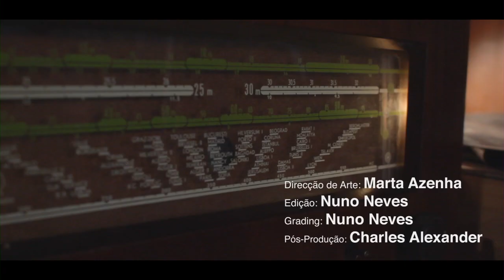AUREA - TV SPECIAL 2012 - Part VI: 'Watch And Learn'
Aurea performs 'Watch and Learn' (Tv Special 2012 Part VI)